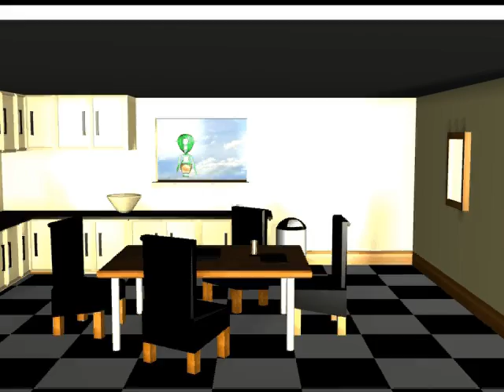3d animation.avi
Project for college